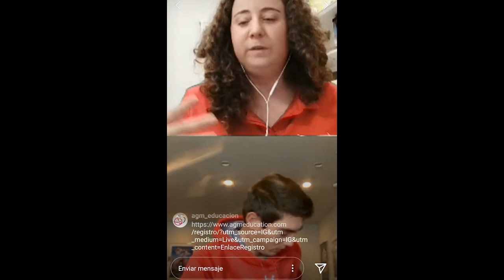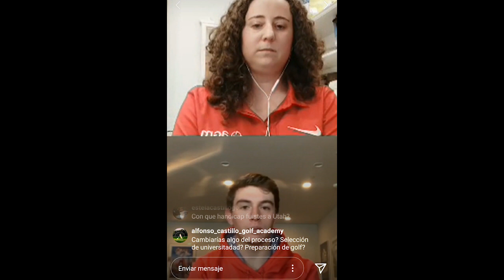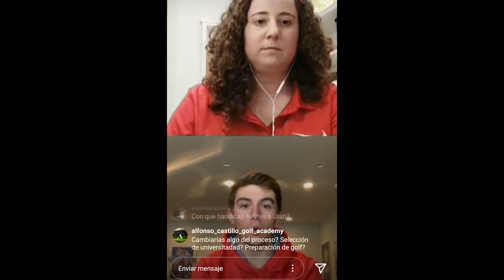Javier Barcos - Golfista de University of Utah